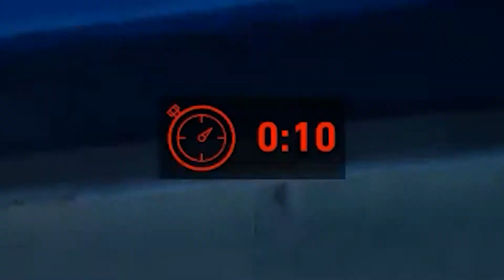I get Bullied for 5 minutes playing Back 4 Blood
Ill see yall in the next video :)